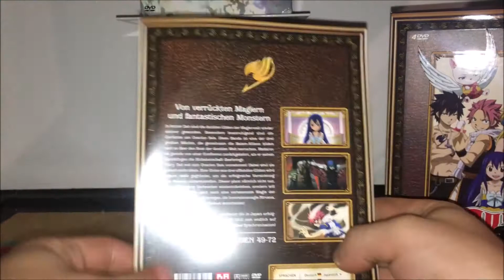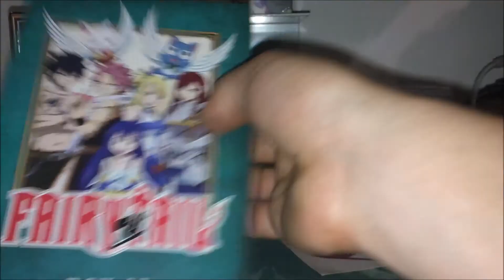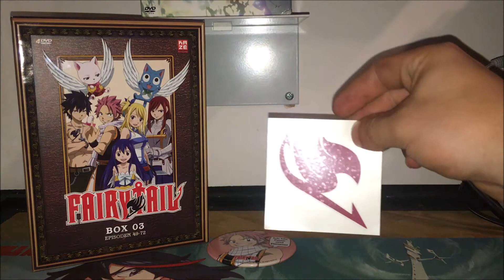Anime-DVD Unboxing Fairy Tail Box 3[FullHD]